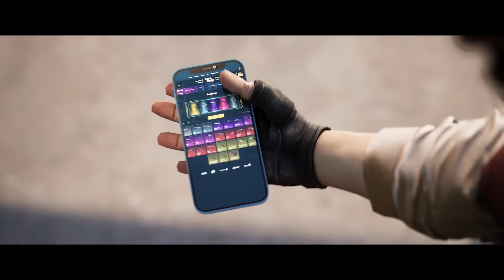ЭВЕЛОН РАССКАЗАЛ ПРО СОСТОЯНИЕ СИМПЛА ПОСЛЕ ИГРЫ В ФИНАЛЕ! | ЭВЕЛОН ПРО ИГРУ НАВИ | BUSTER CHILL